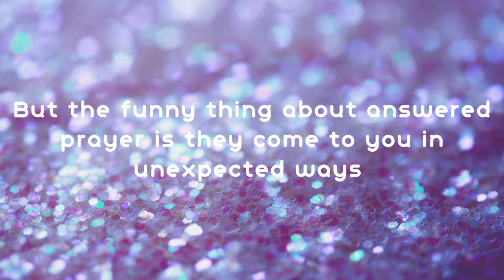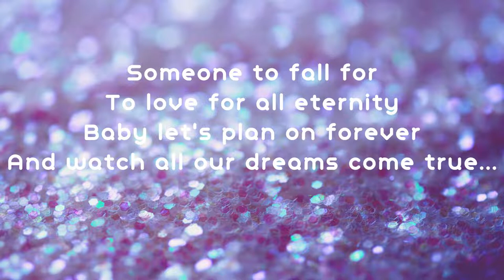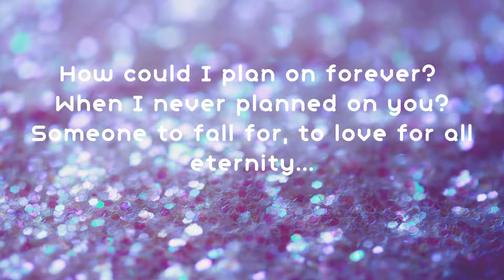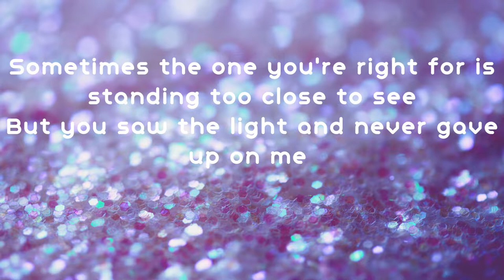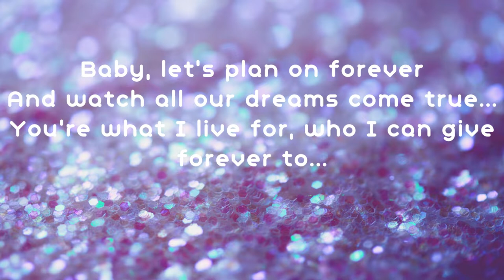Plan on forever-Sue Anne Carwell & Mervyn Warren (Wedding planner version)